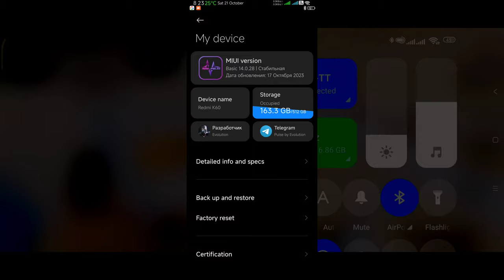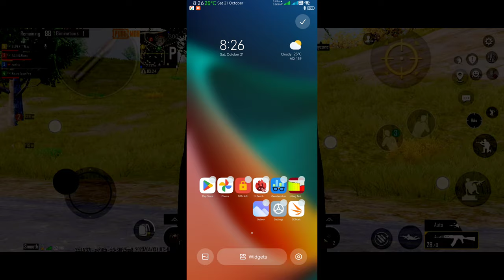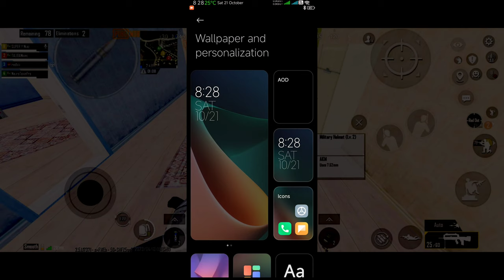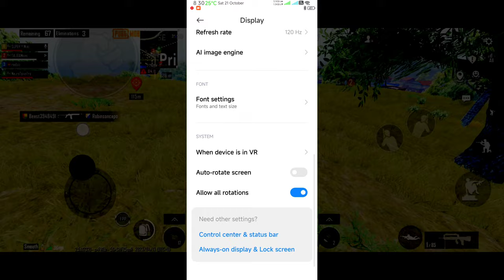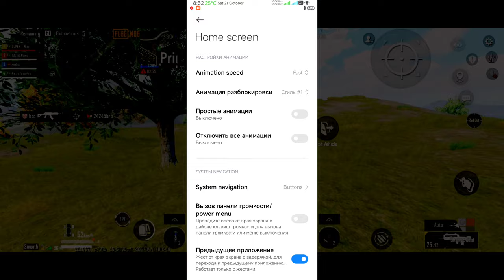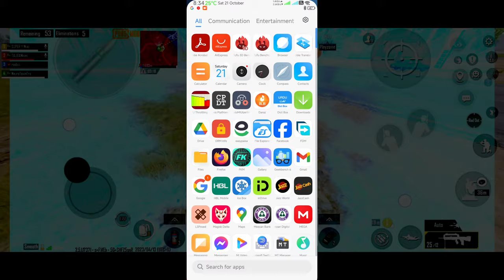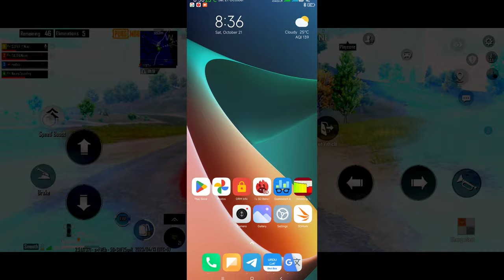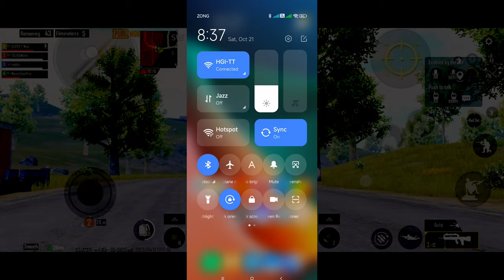MIUI Pulse Enhanced 14.0.28 | Redmi K60 | Poco f5 pro | 90fps PUBG Unlimited Photos Dual Status Bar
Miui Pulse enhanceed V14.0.28 For Poco F5 Pro | Redmi K60

Supported Devices:
Redmi K460 Poco F5 Pro Mondrain
This is my review MIUI Pulse Enhanced 14.0.28 one of the best MIUI ROMs available for the Xiaomi Redmi K60 Poco F5 Pro

In this video I've explained About MIUI Pulse Enhanced 14.0.28 features, performance, bugs etc.

MIUI Pulse Enhanced 14.0.28 based on China firmware Modified Custom ROM | For daily driver and battery saver purposes | Best PERFORMANCE Antutu Benchmark, audio, camera and ui visuals |

See Telegram Channel for Mirror links

XTB UI For Mi 11X
XTB UI For  POCO F3
Guffy MIUI ROM For MI 11X
Guffy MIUI ROM For POCO F3
Paranoid For MI 11X
Paranoid For POCO F3
MIUI 14 for mi 11x
MIUI 14 dark power rom for mi 11x
Bliss OS For mi 11x
Bliss Od for poco f3
Spark OS For Mi 11x
Spark OS For POCO F3
Spark OS For REDMI K40
Pixel OS Android 13
Myui port for Mi 11x
Myui port for POCO F3
Myui port for REDMI K40
Cheris OS 4.0 official For Mi 11X POCO F3
Cheris OS 3.9 official For Mi 11X POCO F3
Cheris OS 3.9 Unofficial For Mi 11X POCO F3
Ricedroid OS for POCO F3
MIUI 13.0.8 For MI 11X
MIUI 13.0.8 For POCO F3
Aero Awaken OS for MI 11x
Aero Awaken OS for POCO F3
Aero Awaken OS for REDMI k40
Project Elixir For POCO F3
Project Elixir For MI 11X
Xdroid OS for Mi 11X
Xdroid OS for Poco F3
Xdroid OS for Redmi K40
MIUI SR 22.6.9 for Mi 11X
MIUI SR 22.6.9 for POCO F3
MIUI SR 22.6.9 for Redmi K40
Gaming Combo for Mi 11X
Gaming Combo for POCO F3
Fusion OS For Redmi K40
Lineage OS For Poco f3
Lineage OS For MI 11x
MIUI MIND for poco f3
Oxygen OS For MI 11X
Oxygen OS For POCO f3
miui mind for mi 11x
MIUI GAMING ROM for mi 11x
Pixelplus UI 4.6 for mi 11x
PixelplusUI 4.6 for poco f3
miui 13.0.6.0 for poco f3 mi 11x  redmi k40
Corvus OS S3.0 revenant for MI 11X
Redmi Note 8 pro gaming rom
gaming rom for redmi note 8 pro
how to install corvus on redmi note 8 pro
Corvus OS For Poco F3
Lineage OS 19.1 fork for POCO F3
Flyme OD for Poco F3
Flyme OS For Mi 11X
HOW to flash custom rom
Xdroid for Poco F3
Xdroif for mi11x
Potato OS for mi 11x
potato os for poco f3
POSP os for poco f3
Lineage OS 19.1 fork for MI 11X
OnePluse 9R Ported ROM for mi 11x
Pixys OS for mi 11x
Pixys os for poco f3
OnePluse 9R Ported ROM for poco f3
Nameless OS For Poco F3
Nameless OS For MI 11X
MIUI VN 13.0.5 For Poco F3
Latest Pixel OS For Poco F3
How to install TWRP in POCO F3
How to install TWRP in Mi 11X
How to install TWRP in Poco X3 pro
How install custom ROM with adb sideload
MIUI gaming ROM
Gaming MIUI ROM
Derpfest OS for mi 11x
Derpfest OS for poco f3
Ancient 6.4 Shield | For POCO F3 | Mi 11X | REDMI K40
Awaken OS for Mi 11X
Awaken OS For Poco F3
Project Blaze ROM for Mi 11x
Blaze ROm for poco F3
Nusantara 4.4 Selat Muria - OFFICIAL | Android 12L For MI 11X | Poco F3 |
Descendant OS For mi 11x
Descendant OS For Poco F3
Project Arcana offcial For Poco F3
Project Arcana offcial For MI 11X
MIUI 13 Indian version For mi 11x And poco F3
Latest Cr Droid For mi 11x and POCO F3
Cr Droid For mi 11x and POCO F3
Derpfest OS android 12L for Mi 11X and POCO F3
New Gaming ROm for Mi 11x
Project Zephyrus For mi 11x And poco F3
Syberia OS for MI 11X | poco F3
MIUI SR For Mi 11x And Poco F3
MIUI SR For Poco F3
Bliss os for mi 11x and poco f3
Proton AOSP For Mi 11X and Poco F3
MIUI VN edition For mi 11X and Poco F3
Arrow OS for Poco X3 Pro
Statix OS for mi 11x
Cherish OS for mi 11x
Cherish os for Poco F3
Helluva OS for mi 11x
90 fps constant gameplay on mi 11x
Ancient Rom 6.2 for Poco x3 pro
Poco x3 pro Gaming rom
CrDroid For Mi 11x and poco  f3
Ancient OS v 6.2 for Mi 11X | Poco F3 | Redmi K 40
Ancient OS v 7.0 for Mi 11X | Poco F3 | Redmi K 40
Ancient OS v 7.0 For Poco F3
Gaming Ka baap
Evolution X ROM on mi 11 x
Evolution X ROM on Poco f3
Arrow os On mi 11x
gaming rom pubg
gaming rom bgmi
pixel experience
pixel plus custom rom
xiaomi eu 13
miui 13 by xiaomi eu
xiaomi eu weekly update
xiaomi ru review
miui 13 eu review
miui 13 xiaomi eu review
miui 13 poco xf3
MIUI 13 CHINA BETA UPDATE
MIUI 13 STABLE UPDATE
mi 11x xiaomi eu miui 13
miui 13 xiaomi eu mi 11x
miui 13 xiaomi eu
global stable miui 13
GT ROM